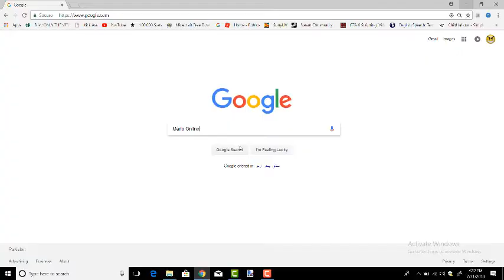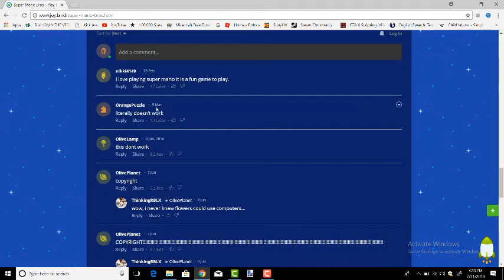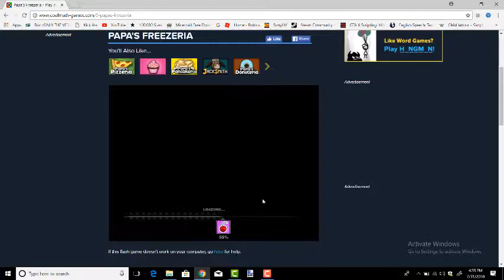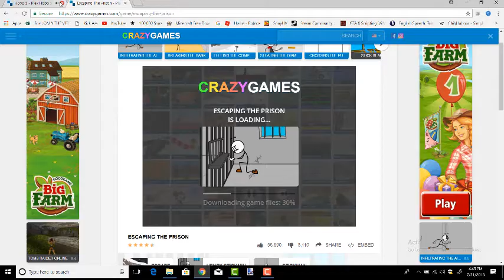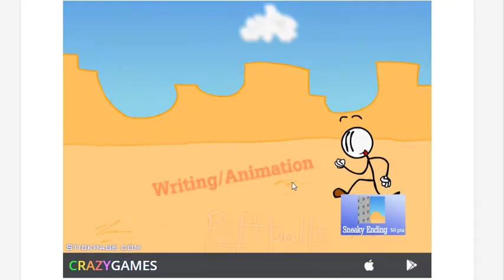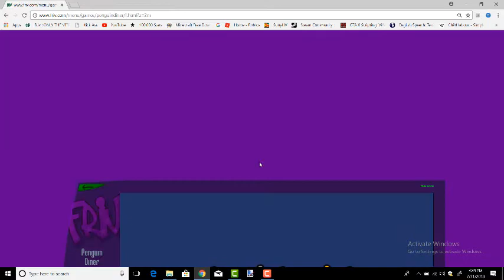What It Feels Like To Play Web Games in 2018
Games Played:
Papa's Freezeria (WEB GAME)
Hobo 5 (WEB GAME)
Escaping The Prison (WEB GAME)

Songs Used in this Video:
Street Fighter 5 - Ken's Theme (SFV OST)